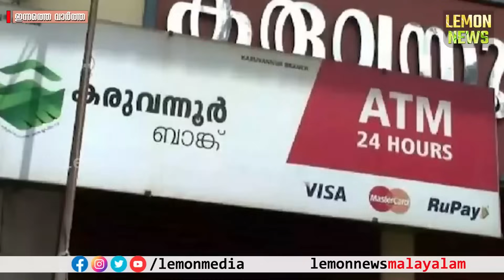Veena Vijayan | ആറ് സ്ഥാപനങ്ങളില്‍ നിന്നും കൂടി പണം വാങ്ങി. മുഖ്യമന്ത്രിയുടെ മകള്‍ ?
Veena Vijayan |ആറ് സ്ഥാപനങ്ങളില്‍ നിന്നും കൂടി പണം വാങ്ങി. മുഖ്യമന്ത്രിയുടെ മകള്‍ ? | K Surendran
 | pinarayivijayan